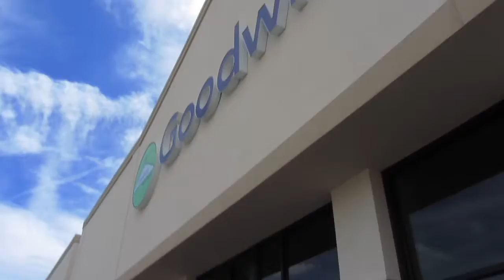Shop with me at boutiques, GOODWILL, and more!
Hey guys it's stylewithamy! Sooo this video was filmed in July and I got way off my filming game. I'm on my 3 day weekend due to Labor day, and I thought why not film and a couple of videos. Anyways I spent about a week with my sister in her college town and I had so much fun!